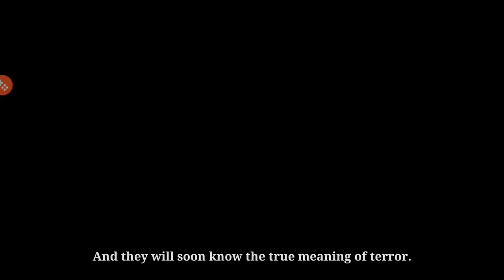Modern Combat 4 Thank You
This last time we will be playing Modern Combat 4 : Zero Hour on my phone this game was amazing to play well good things don't last. Modern Combat 4: Zero Hour Gave me glimpse of what your phone can do. Any shout to those who had a good time playing it. My Channel has other videos like Call Of Duty, Need For Speed, Minecraft, Mortal Kombat, Transformers, Blur and Dragon Ball Xenoverse. And other more.